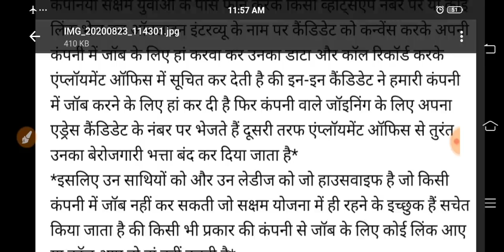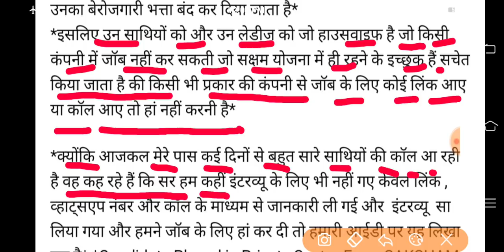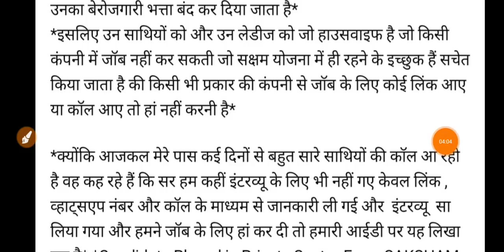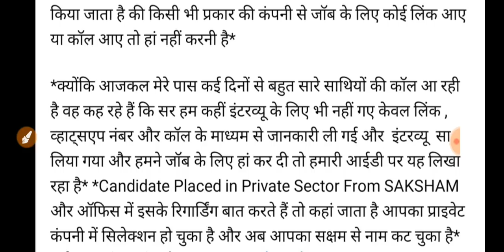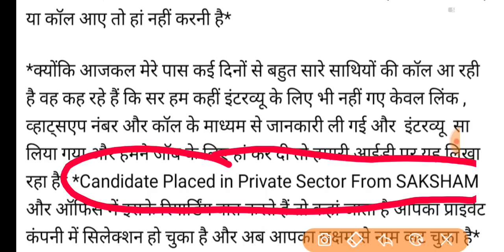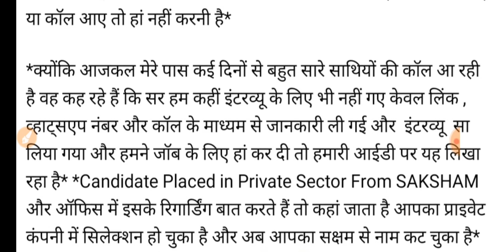All Saksham Yuva Alert || Employment Honorarium is Closed || Saksham yojana check status